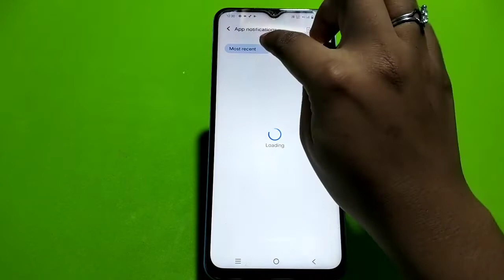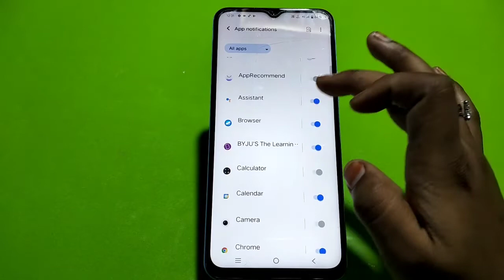Hide notification in IQOO Neo 6, notification of in IQOO Neo 6, IQOO Neo 6 mein notification kaise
Hide notification in IQOO Neo 6, notification of in IQOO Neo 6, IQOO Neo 6 mein notification kaise chhupaye, turn off notification in IQOO Neo 6

notification_settings IQOO Neo 6